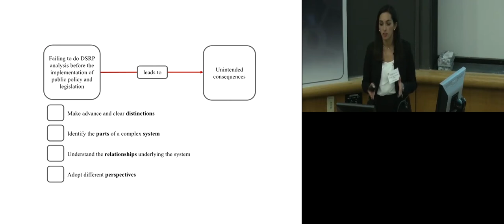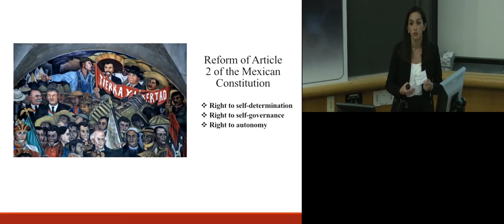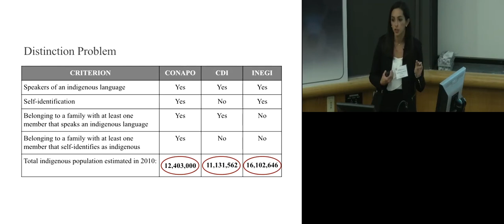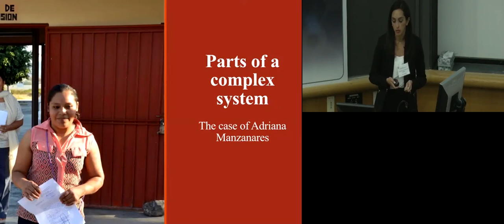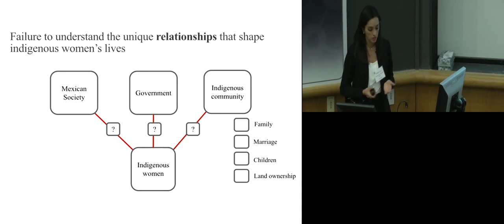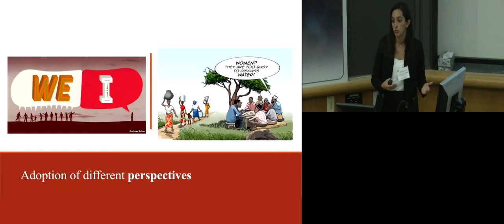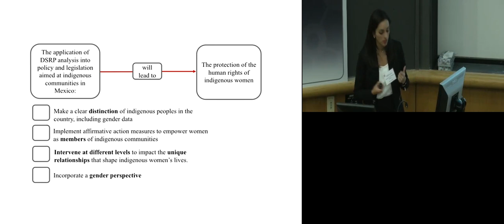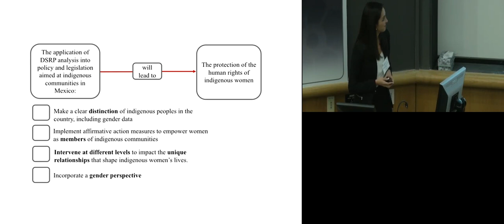Dr. Paulina Lucio Maymon presents the four simple rules of policymaking | Academic Conferences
Dr. Paulina Lucio Maymon presents the four simple rules of policymaking using a case study on indigenous people in Mexico. This presentation was done at the Cornell University Systems Thinking Symposium in 2016 which focused on applying Systems Thinking to complex water and policy problems.